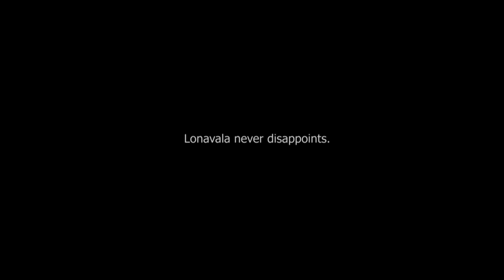Lonavala Never Disappoints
A couple of days back my friend, Sawant, and I planned to catch the sunrise at Lion's Point in Lonavala. We left Pune for Lonavala at around 5 in the morning. Although we couldn't reach there in time, it still ended up becoming one of best trips that I have been on this year.

I have gone to Lonavala at least once a year for more than 6 years now & I still feel the same happiness everytime, as though it is my first.

Pro tip: Don't go to Lion's Point to see a sunrise as it a sunset point. Go to Khandala instead, which is just 5km from Lonavala.

Gear I used- DJI OSMO ACTION